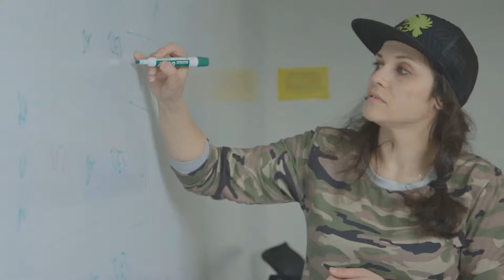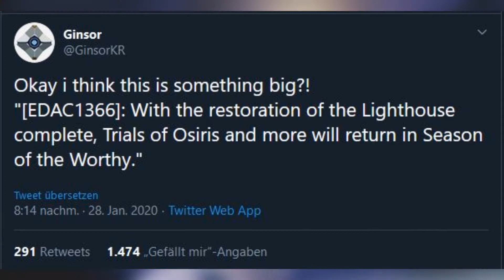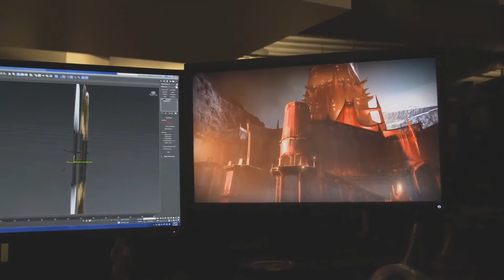Destiny 2 - Kehren die Trials in der nächsten Saison zurück?! | Leak zur Saison der Würdigen